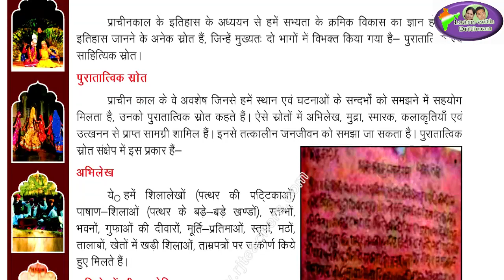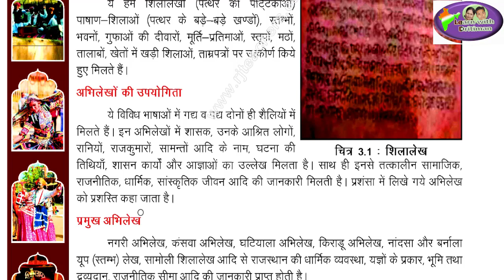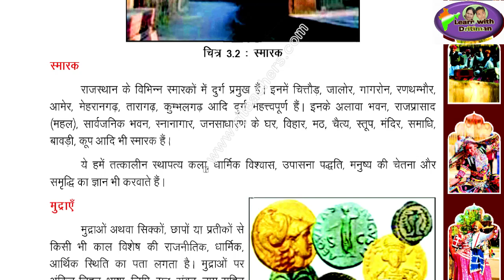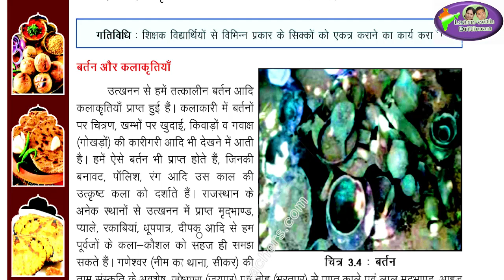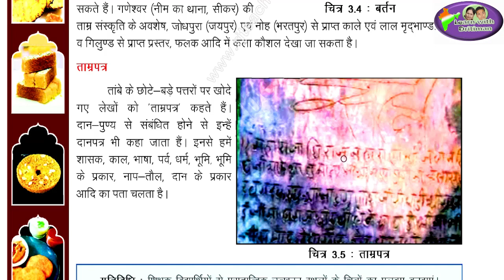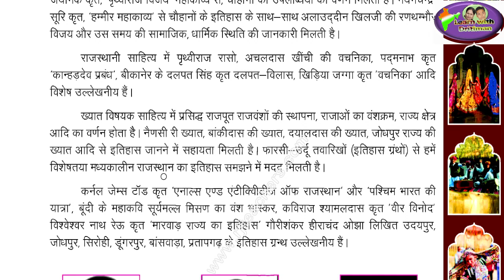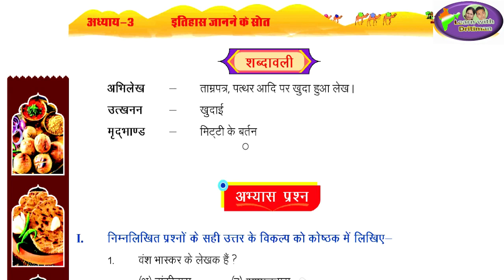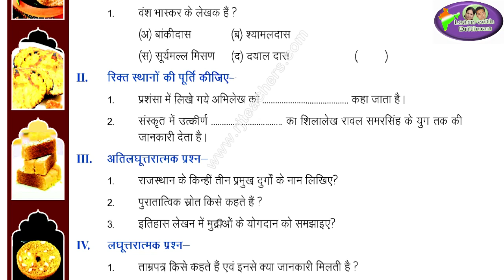हमारा राजस्थान/ class-6/ ch-3/ इतिहास जानने के स्रोत/ RAS/ ist grade/ 2nd grade/ Rajasthan gk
2nd grade

1st grade syllabus 2022, 2ndgrade syllabus, ras syllabus 2022, rajasthan gk, gram sevak, patwar,